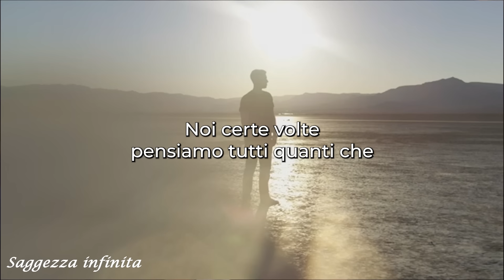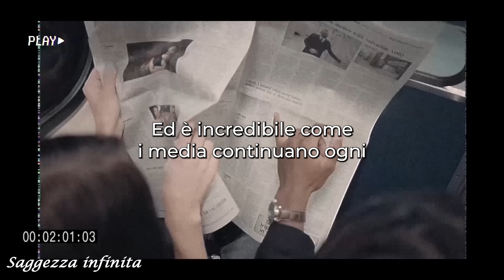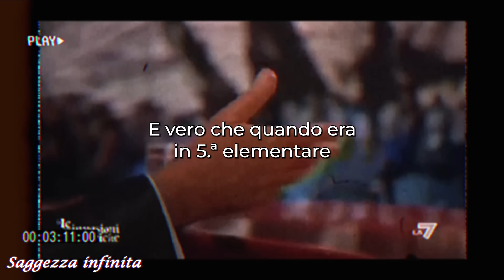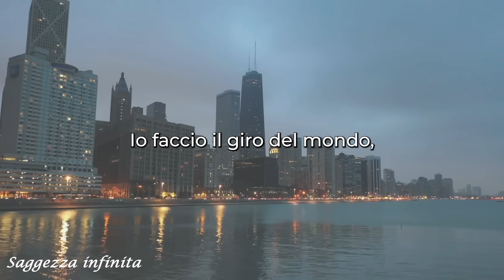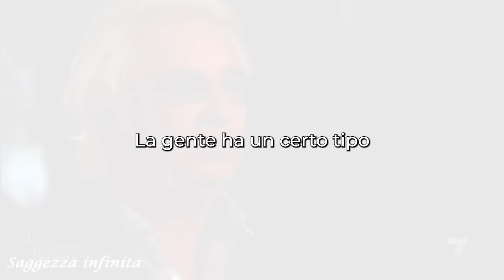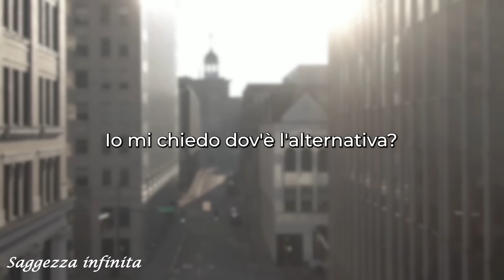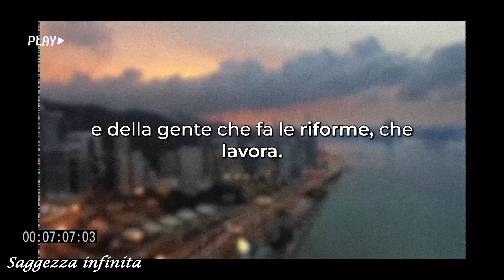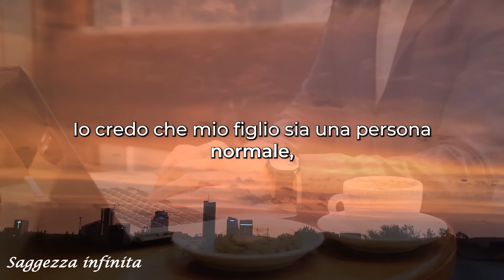Briatore ha rivelato dei segreti spiazzanti di Berlusconi!Flavio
Guarda questo video 👉👉

Script / Narration / Video Edit: Team Saggezza Infinita

Benvenuti! Sono Saggezza Infinita e il mio canale YouTube è il luogo ideale per trovare motivazione e ispirazione per raggiungere i tuoi obiettivi personali e di crescita. Condivido video motivazionali e discorsi di grandi personalità, insieme a contenuti stravaganti che non mancheranno di interessarti. Non dimenticare di lasciare un "pollice in su" per supportare il mio canale e condividere i miei video con chiunque tu pensi possa trarne beneficio. Grazie per aver visitato il mio canale e a presto!

1) Questo video non ha alcun impatto negativo sulle opere originali (sarebbe anzi positivo per loro)
2) Questo video è anche a scopo didattico.
3) Non è di natura trasformativa nè alterare il contenuto in alcun modo(se non positivo).
4) Ho usato solo frammenti di video per far capire dove necessario , usiamo il meno possibile clip del proprietario .